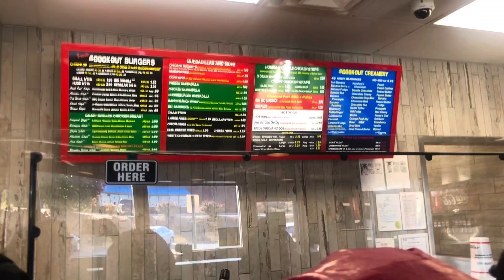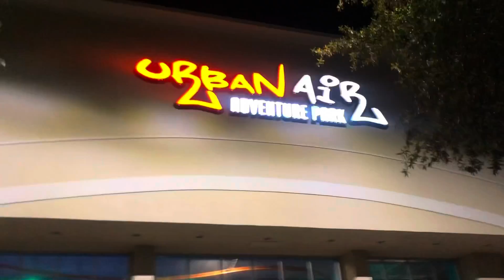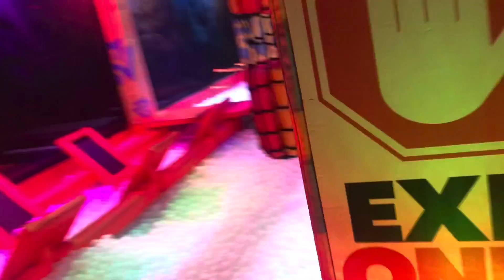Thanksgiving break vlog 🍂🥰🐔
Thanksgiving break vlog vacation with my family

Starring my sissy (Erica ) and nieces(Keke , Kelli , kelisia )and my niece boyfriend ( Luis )  and nephew khy’mir  and cousins (nakia and Patrick) ayeeee 😆🤪🤪🤪

Free kp
Free Thomas

Aurorakalon on Instagram
Itz KLB duhhh on TikTok

Support black business lrlkluxury on Facebook and Instagram also TikTok